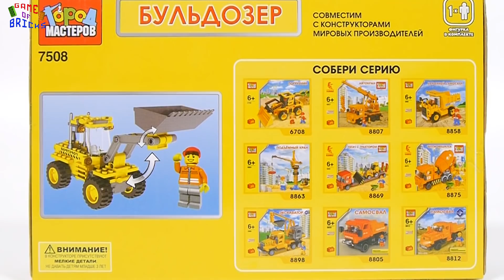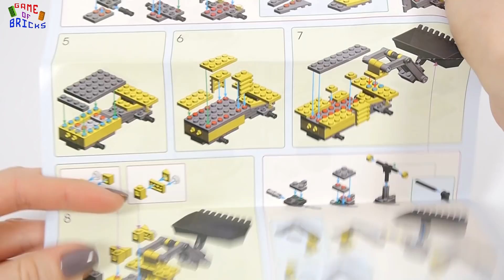City ​​of masters 7508 bulldozer | Construction playset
City ​​of masters 7508 bulldozer
How to Build this lego construction site set with your LEGO pieces? We show you unboxing and building lego brick set.
This lego city set include Lego minifigures,lego tractor.
If you want to see even more lego trucks, lego excavators,lego tractors and other construction equipment, then watch this

00:00 Lucky Duck by Silent Partner
00:10 Get Back by Silent Partner
02:22 Crunk Knight by Kevin MacLeod is licensed under a Creative Commons Attribution license
06:13 Life of Riley by Kevin MacLeod is licensed under a Creative Commons Attribution license
09:43 Lucky Duck by Silent Partner